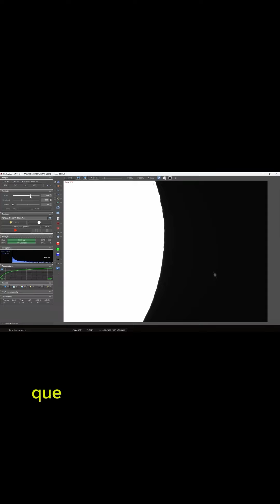Conjunção e ocultação de Saturno pela Lua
🌝🪐🔭 Apontei meu telescópio para Lua e flagrei as luas de saturno - essa conjunção e ocultação foi maravilhosa demais 🥹🤩 Chora terraplanista 😂